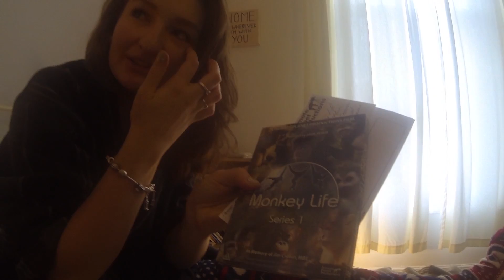HAPPY BIRTHDAY SCARLETT !!! (Day 63 - 24th November 2013)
Today is the 24th November which means it's Scarlett's birthday! :)

We are Daniel and Scarlett, an English couple from the UK who make vlogs of our daily lives, and the things we get up to!

We have two cats, called Luna and Nala, who often feature in our videos and are very cute!